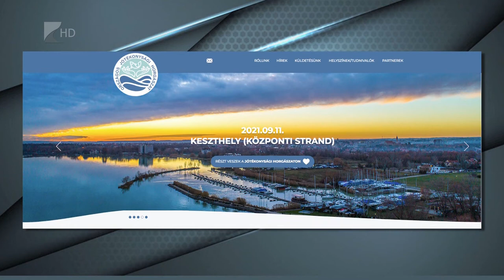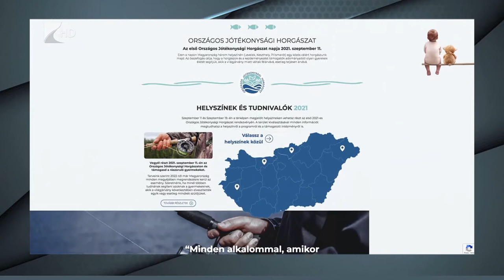Jótékonysági Horgászat Leveleken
Jótékonysági horgászatot rendeznek szombaton a Leveleki-tavon.
Az összefogás célja, hogy a horgászok és a kezdeményezést támogatók adományaiból olyan gyerekek életét segítsék, akik a világjárvány miatt váltak félárvává, esetleg teljesen árvává. A horgászni vagy a támogatni vágyók az Országos Jótékonysági Horgászat honlapján is tájékozódhatnak.